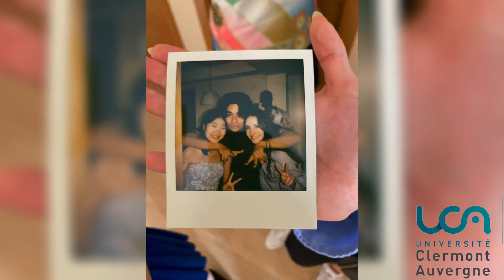ERASMUS in Spain / My Erasmus spot 2023 / Antoine Brito Pontes Garcia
Jeu concours My Erasmus Spot
de Antoine Brito Pontes Garcia 🥇1er prix
ERASMUS en Espagne

Le jeu concours « My Erasmus Spot » est organisé par la Direction des Relations Internationales et de la Francophonie de l’Université Clermont Auvergne à l’occasion des Erasmus Days. Il s’agit d’un jeu concours permettant à des étudiants ayant effectué un séjour à l’étranger dans le cadre d’une mobilité « Erasmus » de présenter une vidéo sur cette mobilité. La meilleure vidéo est alors récompensée.